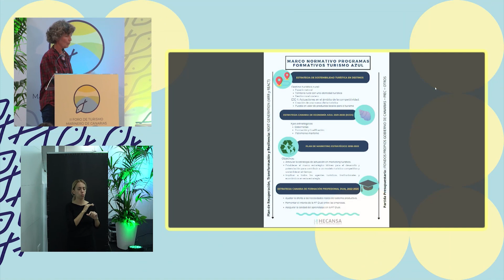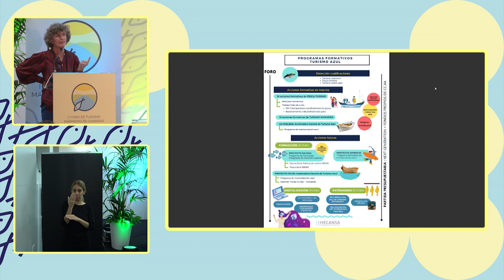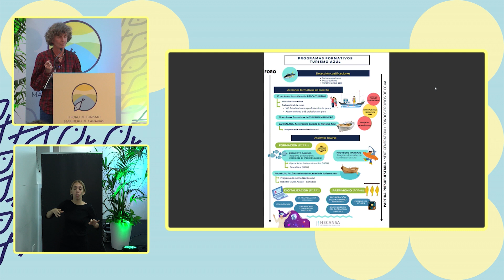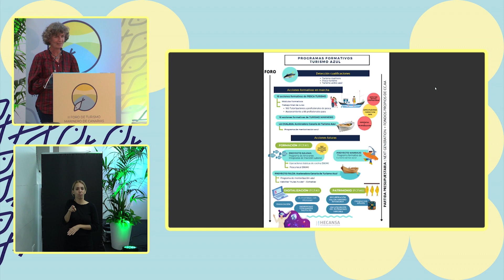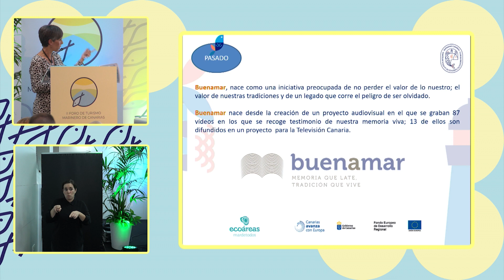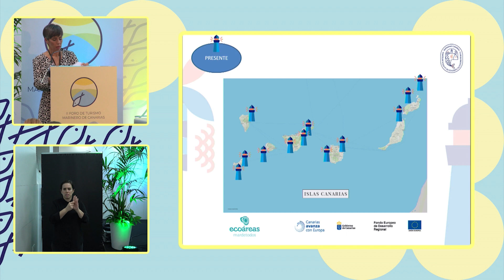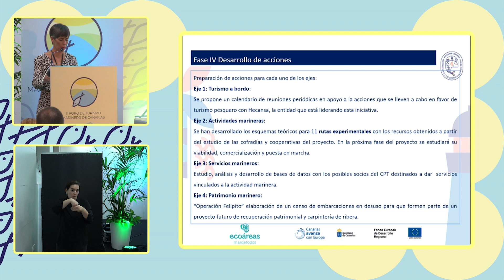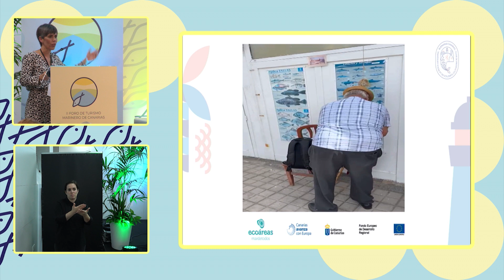1 9 ESTRATEGIA ENCONIMÍA AZUL EN TURISMO DEL GOBIERNO DE CANARIAS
FORO DE TURISMO MARINERO